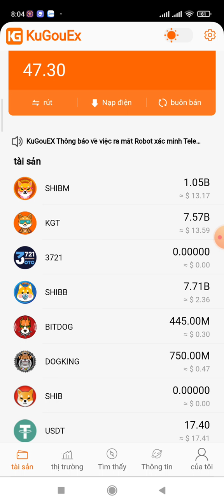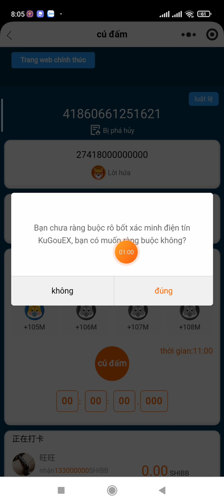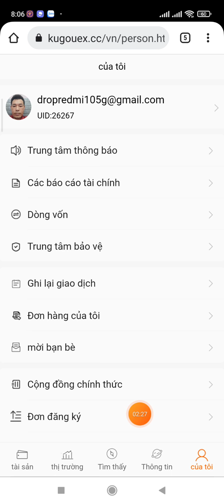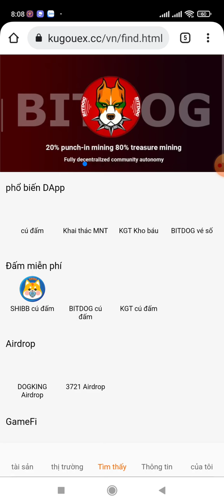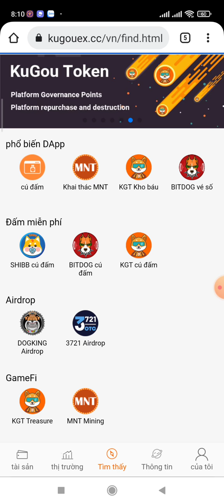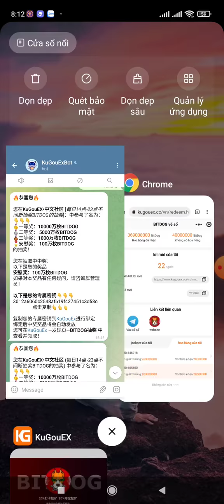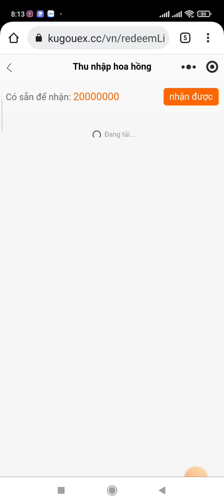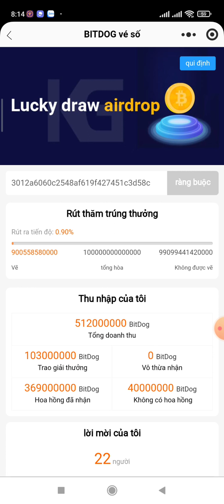💥Cập nhật cách khai thác SHIBB mới nhất trên sàn KUGOUEX. Cách tham gia xổ số BITDOG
💥Mã mời: YTz04P

🔥 Tham gia xổ số BITDOG. Copy cụm từ 领取密钥. gửi vào @KuGouExBot để nhận mã ràng buộc.